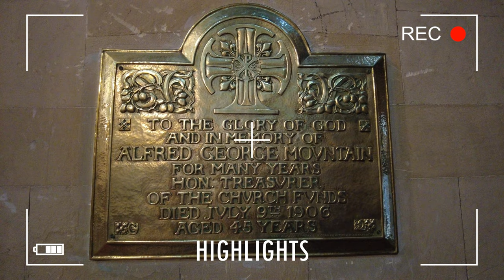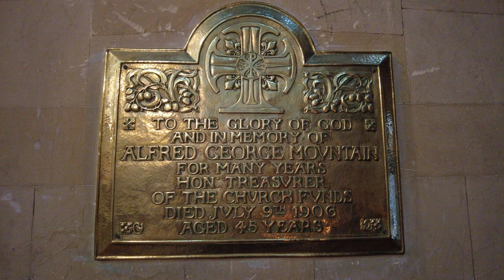Crimea Memorial Church Kırım Kilisesi CHRIST CHURCH Istanbul 2023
visitistanbul istanbulvlog istanbulturkey The Crimea Memorial Church is one of the best anglican chuch in Beyoglu, Istanbul.

A tiny fragment in the mosaic of Istanbul's history, the Crimea Memorial church was designed by the English architect GE Street and built in 1858-68 on land donated by the sultan. The church was conceived as a memorial to the Crimean War, but it is not sombre in feel – Street opted for a ‘French Gothic’ style.

It is a remarkable survivor from a period of rapid change, as the Ottoman Empire opened itself to western influences. Moribund by the 1980s, the Anglican church was reopened with the enthusiastic help of Assyrian refugees who found shelter here in the 1990s. Look out for Mungo McCosh's splendidly painted chancel screen, and the colourful Sunday congregation (Sunday mass is at 10am)

The Gothic church is the only memorial of its type to Britons who died in the Crimea. It was built in 1868 on land granted by the Ottoman sultan and financed by collections from British churches, private subscriptions and a gift from Queen Victoria. The minaret-like belfry still overlooks the Bosporus waterway, the coast of Asia Minor and the barracks in old Scutari where Florence Nightingale tended the wounded from the Crimean battlefields.

Having walked through the narrow streets of Istanbul with cobblestones to this very Londonish Anglican church one surprises very much.

How to get to Crimean Memorial Church

From Galata Tower, walk all the way down the chic Serdar-i Ekrem Sokak, and take a right at the very end. The church is through the large gates on the right.

What are the Crimean Memorial Church opening hours?

The Crimean Memorial Church Istanbul is open to the public on a daily basis from 9am-6pm, but you may need to ring the bell several times, in order to gain access. Alternatively, attend the Sunday service held every week at 10am.

00:00 - TTC Intro
00:20 - Crimea Memorial Church Highlights
01:26 - Crimea Memorial Church Exterior
02:23 - Crimea Memorial Church Interior
06:25 - Final

All material in this video is original and personally recorded on-site by TTC | Turkfotograf.
TTC Turkfotograf Travel Channel 2023